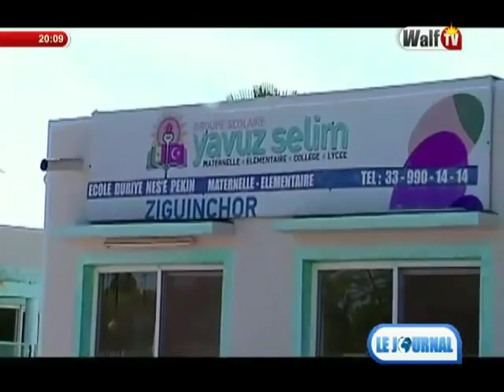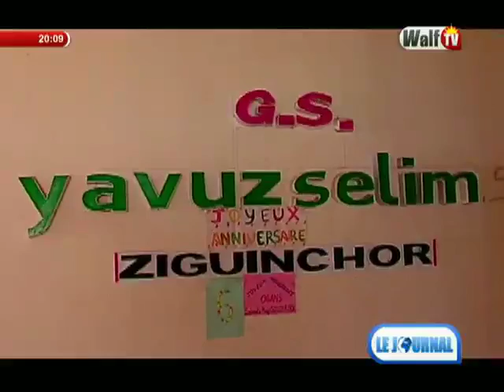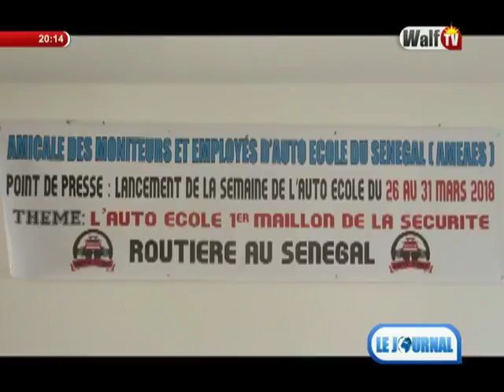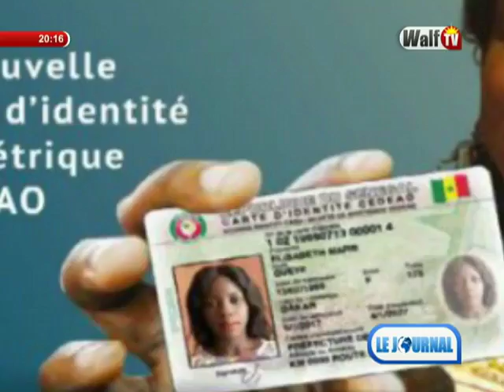Journal 20H du 28 fév. 2018 sur WalfTV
Votre édition du soir du journal en français du mercredi 28 février 2018 sur walfadjri